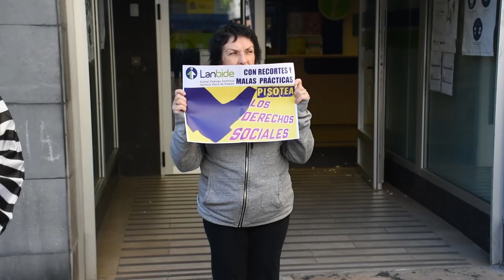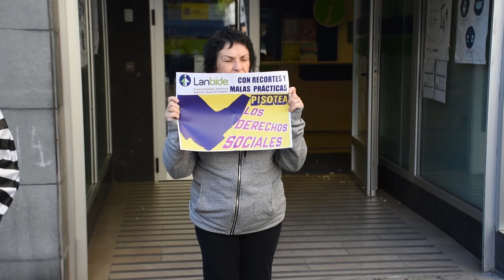Berri Otxoak denuncia los recortes de Lanbide en las diferentes prestaciones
Berri-Otxoak se ha concentrado frente a la sede de Lanbide en Beurko, para denunciar los recortes que esta aplicando la entidad en sus diferentes prestaciones sociales: RGI, IMV...